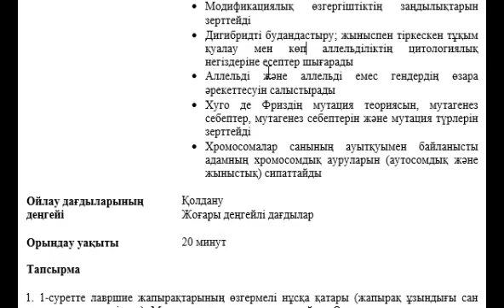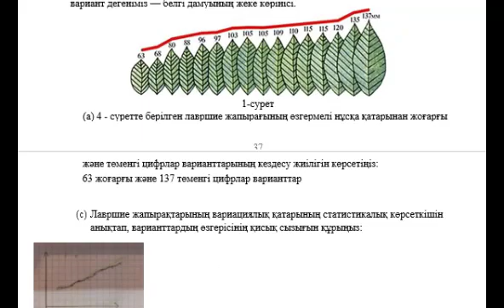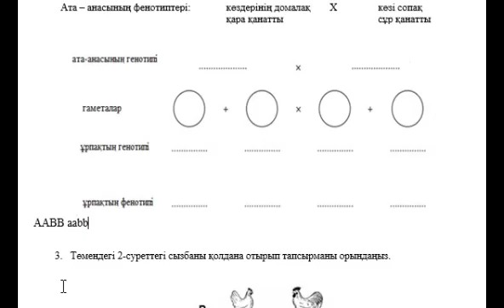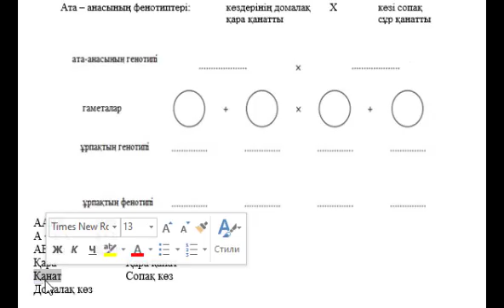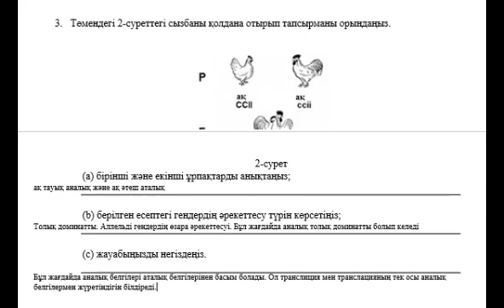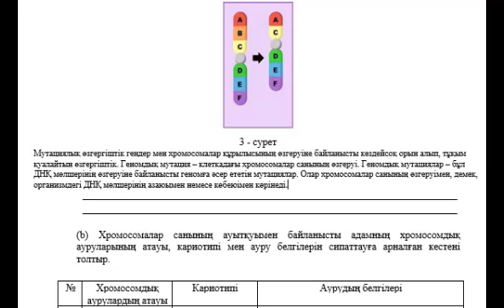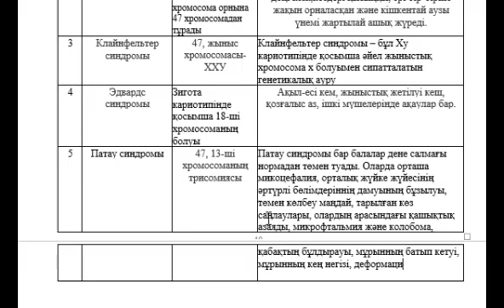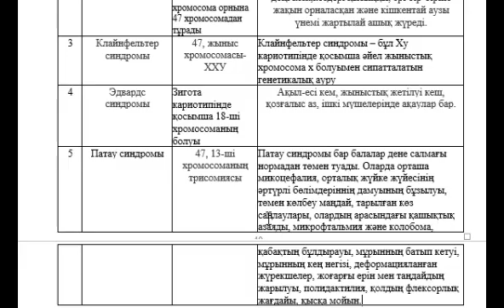10 сынып Биология 3 тоқсан БЖБ 2 Тұқым қуалаушылық пен өзгергіштік заңдылықтары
10 сынып Биология 3 тоқсан БЖБ 2 Тұқым қуалаушылық пен өзгергіштік заңдылықтары